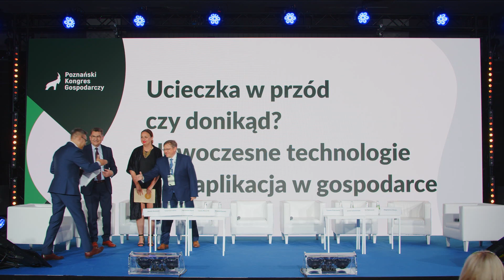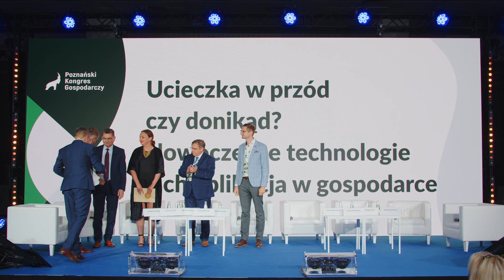Ucieczka w przód czy donikąd? Nowoczesne technologie i ich aplikacja w gospodarce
Partner panelu:  ARP

W panelu wzięli udział:

- Cezariusz Lesisz, Prezes Zarządu ARP S.A.,
- Dr inż. Cezary Mazurek, Poznańskie Centrum Superkomputerowo-sieciowe | PCSS,
- Krzysztof Gorecki, Prezes agencji marketingowej inmarketing,
- Sebastian Bykowski, Prezes Zarządu PSMM Monitoring & More,
- Agnieszka Ryniec, Agencja Badań Medycznych,
- Magdalena Hilszer, Wiceprezes Zarządu Kostrzyńsko-Słubickiej Specjalnej Strefy Ekonomicznej,
- Tomasz Piotrowicz, Dyrektor Departamentu Programów Rozwojowych w PFR S.A.,
- Jacek Sommerfeld, Dyrektor Wielkopolskiego Ośrodka Doradztwa Rolniczego,
- Sławek Malewski, Prezes Zarządu Fundacji Altum, RELEVANTIS Sp. z o. o., [moderacja] -
Działania sfinansowane ze środków Programu Rozwoju Organizacji Obywatelskich na lata 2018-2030